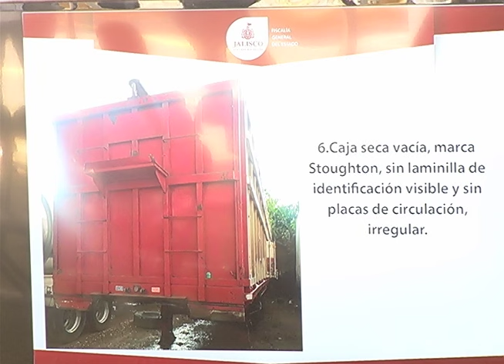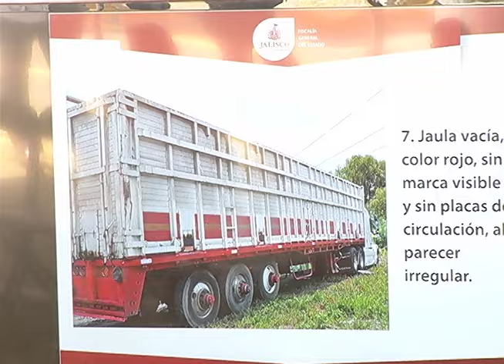Capturan a cabecilla de organización criminal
Los homicidios registrados en las últimas semanas en la zona sur del Área Metropolitana son autoría de un grupo criminal. La Fiscalía General de Jalisco logró capturar al presunto autor material de estos ilícitos.